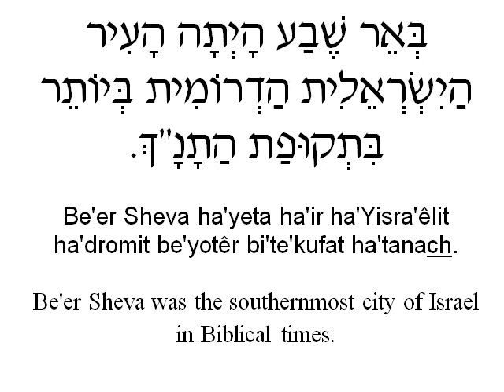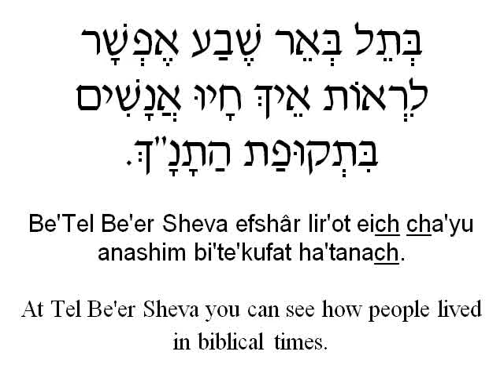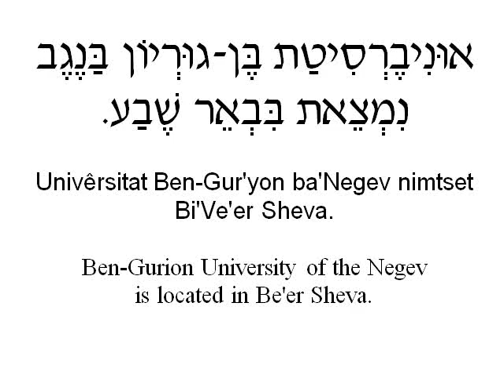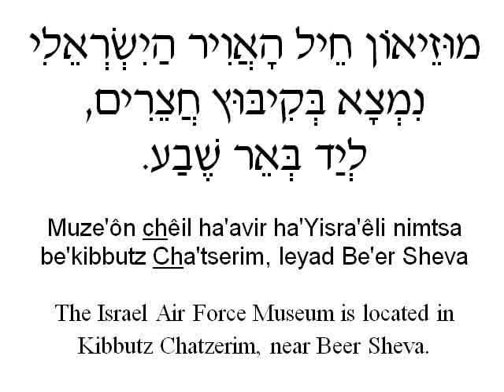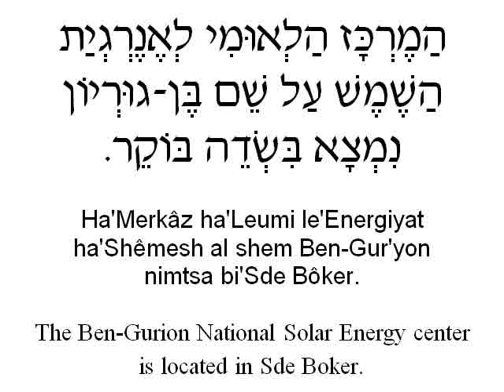Learn Hebrew Phrases - Be'er Sheva and the Negev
18 Hebrew "Be'er Sheva and the Negev" related phrases with English translations and transliterations.